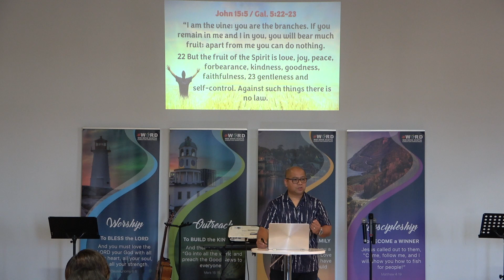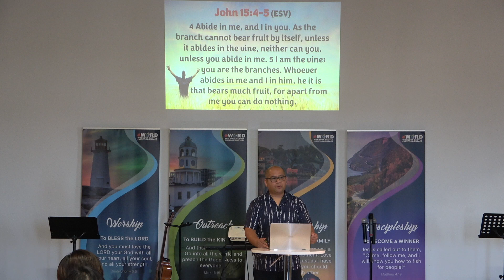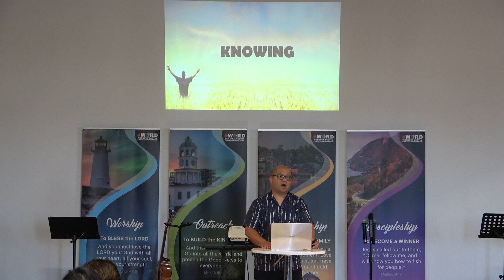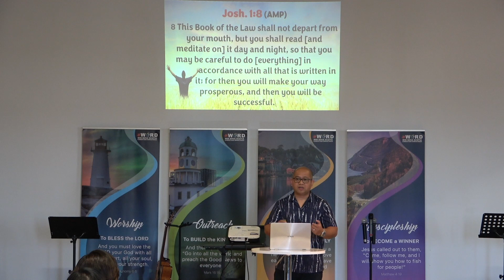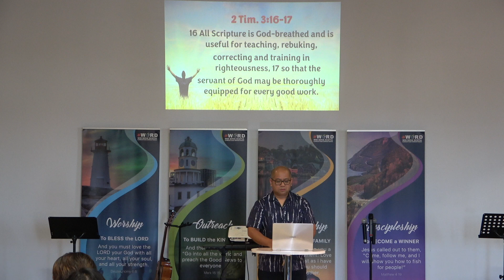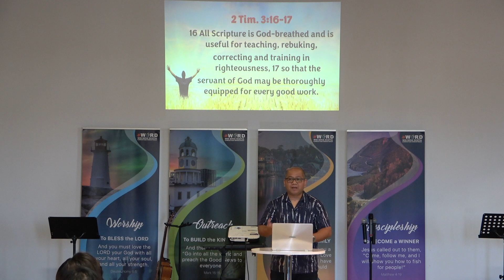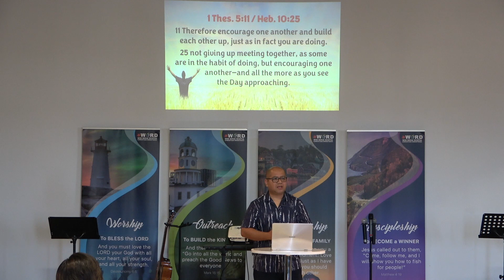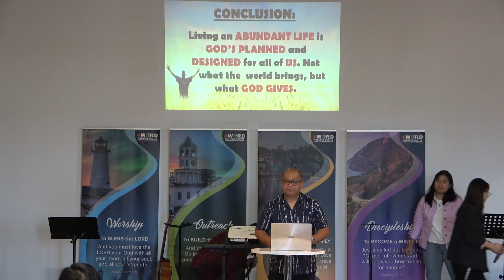Sunday Worship Service October 9, 2022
Hosted By: Win Nova Scotia
Message Entitled: "Living a Christian Life in Abundance" by Pastor Gary Redondo